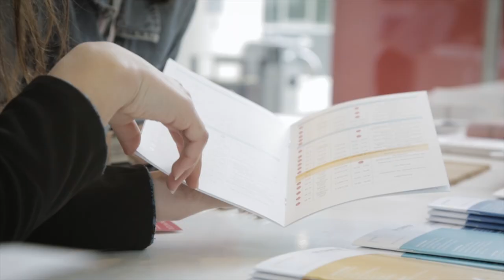Open House Graz 2019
Wir durften auch dieses Jahr hunderte Interessentinnen und Interessenten zu unseren Studien- und Lehrgängen beraten. Ein Rückblick.

Ein Flieger steht im Campushof, hunderte Luftballons bringen an einem grauen Tag Farbe in die Alte Poststraße und die Eggenberger Allee und in den Gängen und Hörsäälen wuselt es mehr, als an einem Wochenende üblich. Alle unsere Studiengänge stellten sich den 3.490 Besucherinnen und Besuchern vor.

Weitere Informationen...